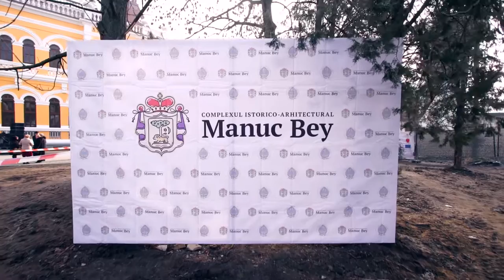De Sântandrey la Manuc Bey - Aftermovie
În așteptarea Crăciunului ai de făcut ceva cu totul deosebit.

13 decembrie, or. Hâncești, începând cu ora 12:00

De Sântandrey la Manuc Bey

Vino împreună cu familia să vezi cum decurge reconstrucția unuia dintre cele mai mari conace din Moldova.

Fii printre primii care vor cunoaște detaliile tăinuite ale legendarului Manuc Bey.

Admiră spre seară conacul iluminat în joc de culori și gusta din izvar moldovenesc și plăcinte acum de pe cuptor.

Conacul lui Manuc-Bey a fost construit la începutul secolului al XIX-lea, de către diplomatul şi negustorul de origine armeană Manuc Bey Mîrzaian.

O experiență de neuitat!

Intrarea liberă.

Proiect realizat cu susținerea Uniunii Europene.

Partenerul evenimentului Starnet.

Muzica: Argatu' - Sculati de ne ascultati
Video: Lexx Bodylev